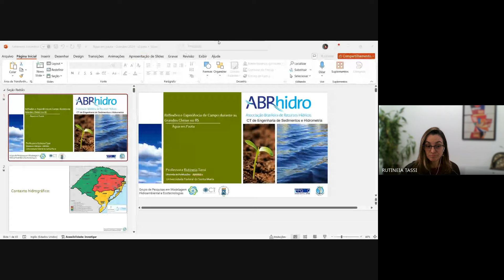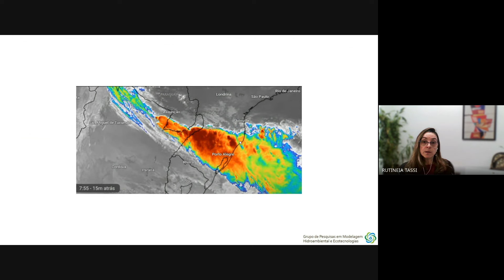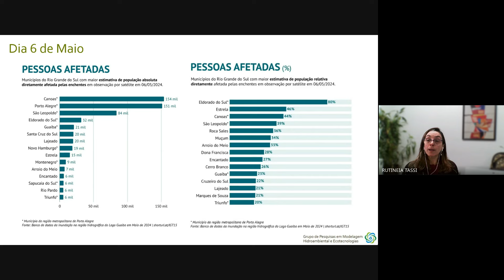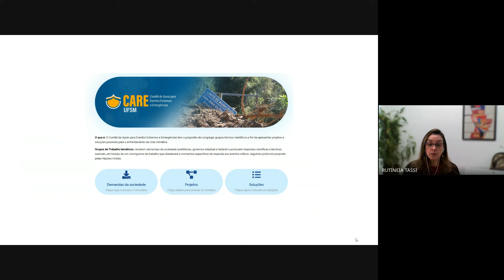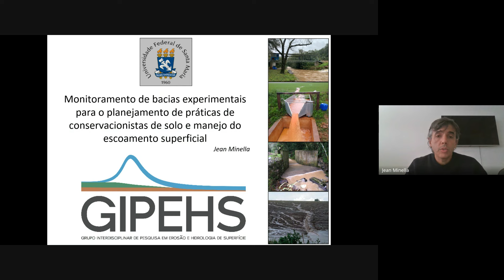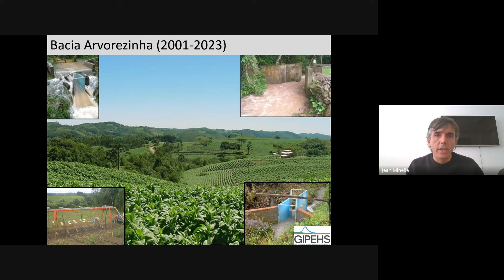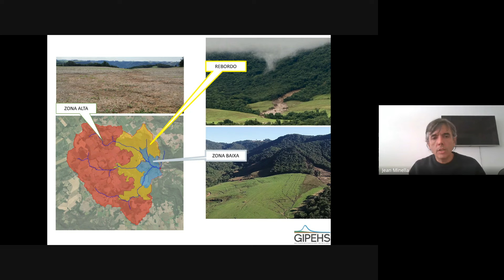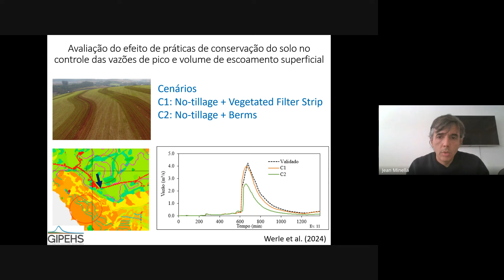Água em Pauta – Reflexões e Experiência de Campo durante as Grandes Cheias no RS